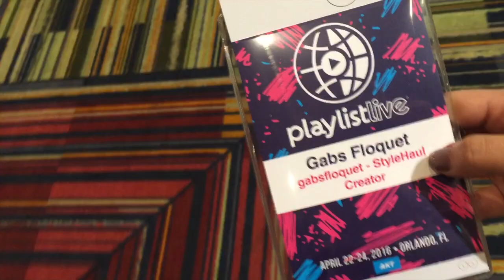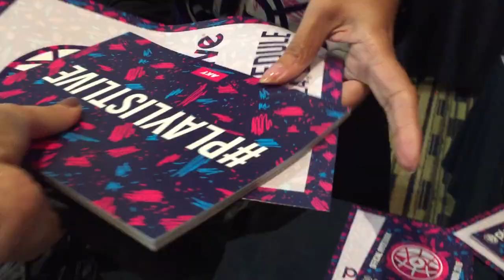Vendo minhas YOUTUBERS FAVORITAS!!!!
Primeiro dia de PLAYLISTLIVE, primeiro contato com as minhas youtubers favoritas e primeiro video com a lente novaaaaaaaa!